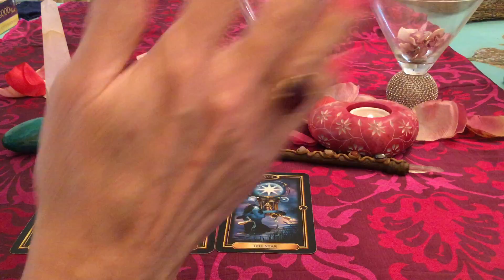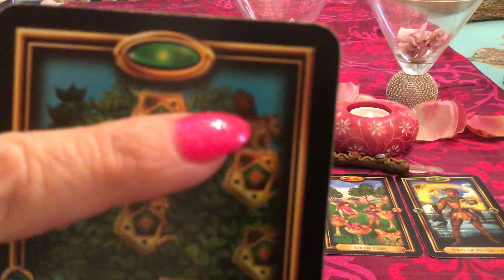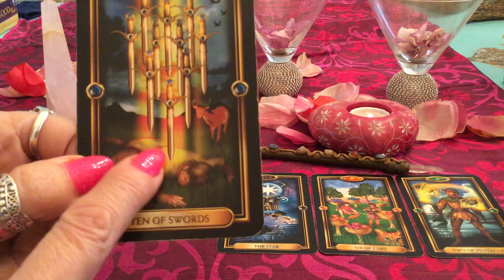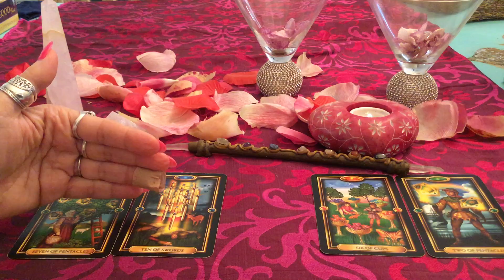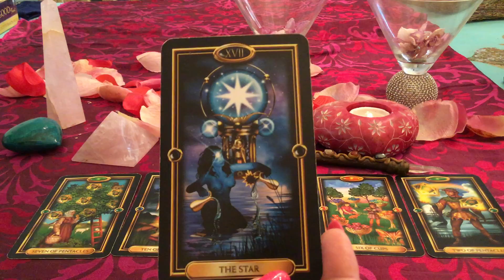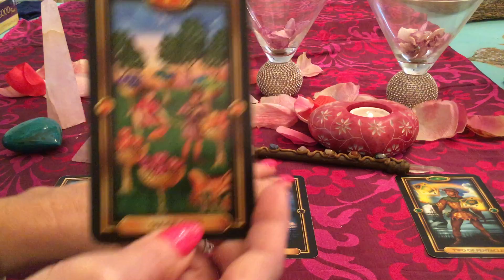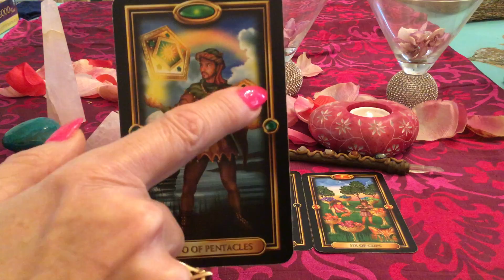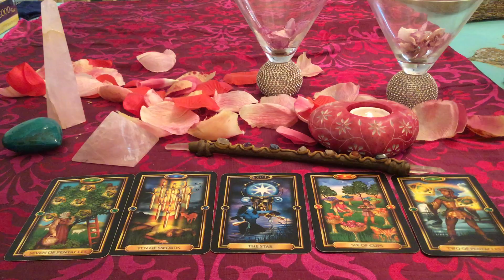Aquarius February 2019 Monthly Tarot with Enchantress Tarot